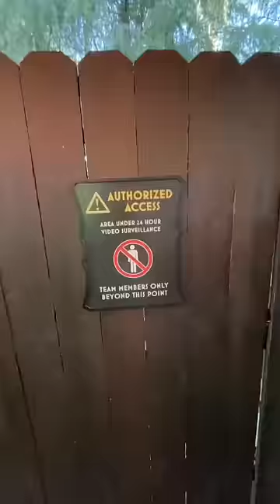why spray cheese traumatized me… 😃😐